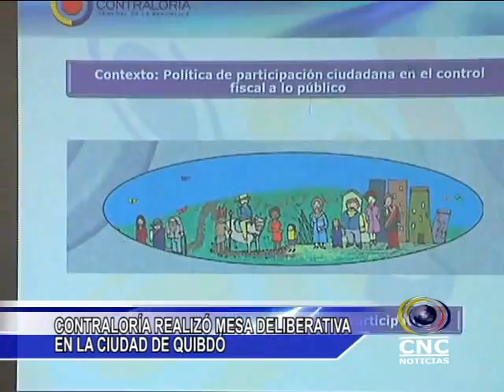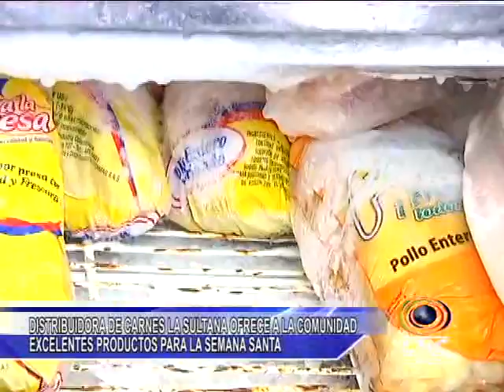CNC NOTICIAS CHOCÓ MARZO 27 VOL 2